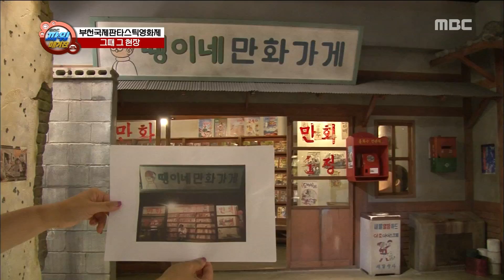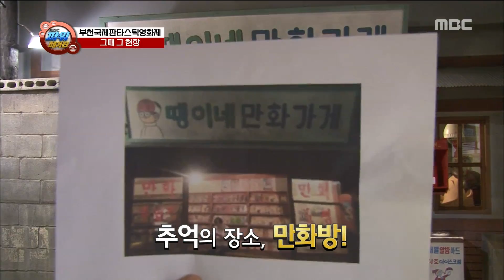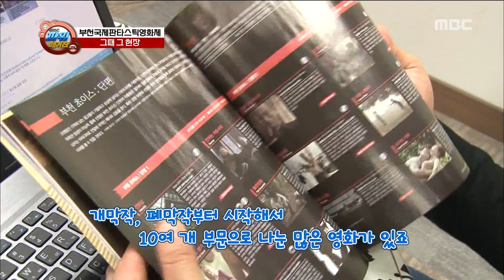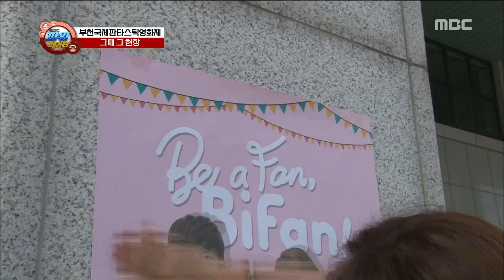[Power Magazine] 파워매거진 - 2015 PiFan Puchon International Fantastic Film Festival 20150703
파워매거진 - 2015 PiFan Puchon International Fantastic Film Festival '2015 부천국제판타스틱영화제'  20150703